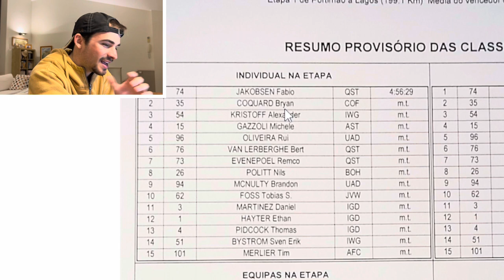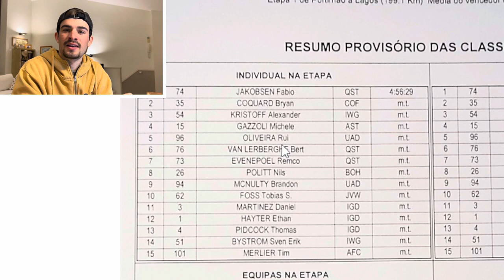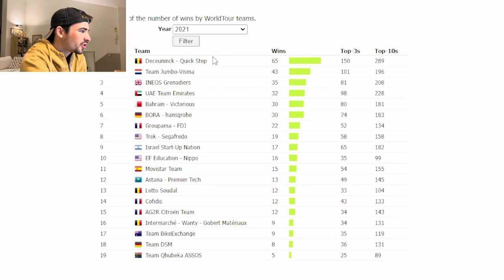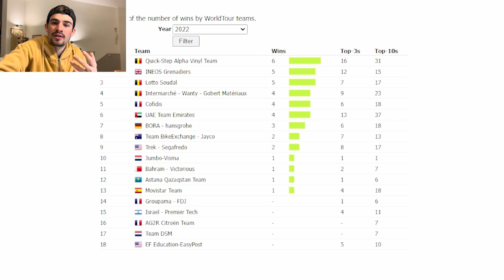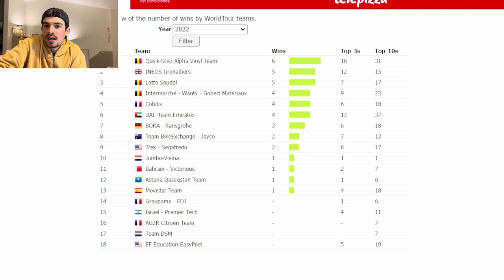El QUICK STEP es IMPARABLE - Vuelta al Algarve 2022 etapa 1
En la primera etapa del la Vuelta al Algarve vemos a fondo el Quick Step impecable en una etapa llana que hace a este equipo imparable.